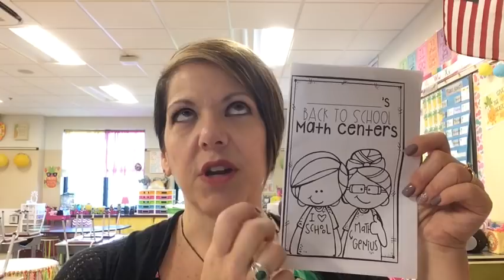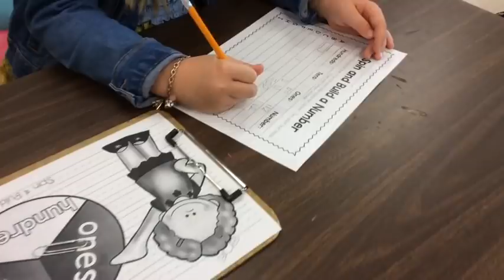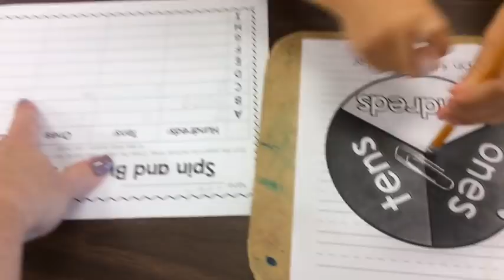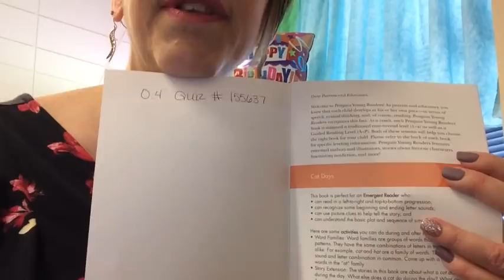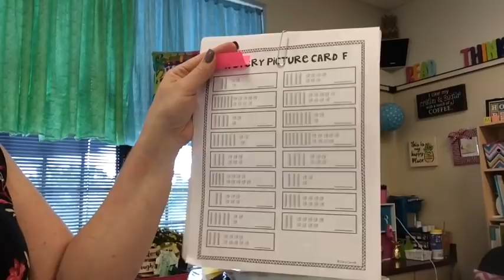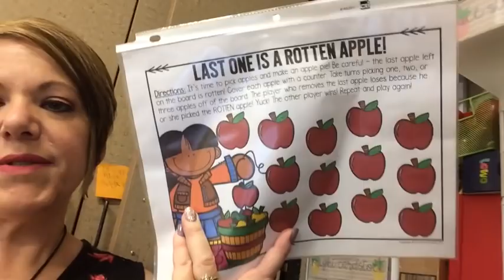Teacher Vlog #12 | My Second Grade Journey | Just Keep Swimming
I’m a passenger on the Struggle Bus trying to fit it all in! But, I've got to just keep swimming...

If you'd like to donate to my Donors Choose project to get Scholastic News and Science Spin for my 2nd Graders, please click this link:

Amy Lemons’ Place Value Party! $$